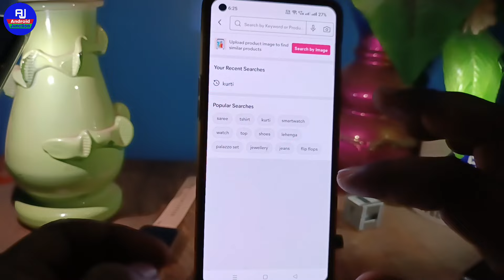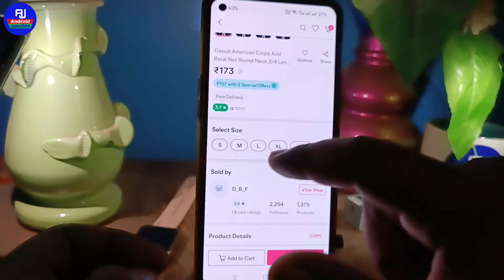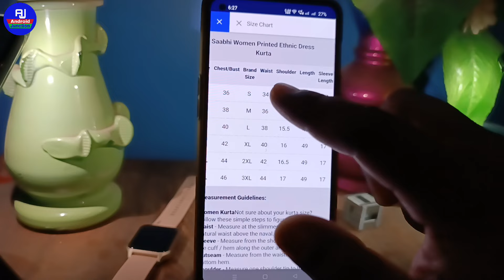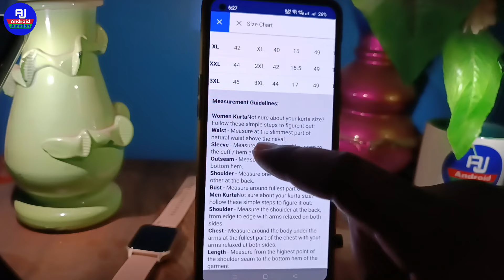meesho mein size select kaise kare | how to select right size on meesho | meesho size selection kare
hello dosto kaise hai aap loag video me hm loag baat karenge ki meesho mein size kaise chune ya meesho size selection kaise kare correct size on meesho

Your Queries 👇👇
meesho par kapde ka sahi size kaise chune meesho cloths right size select kare kaise meesho me kurti ka size kaise select kare meesho T-shirt right size
meesho me kapde ka sahi size kaise select kare
how to select right size on meesho